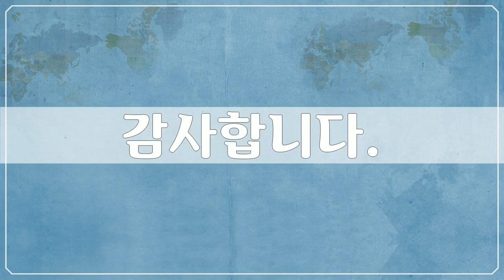마다가스카르 바다, Africa, Madagascar Sea, 22개 마다가스카르 사진들 by 신미식, 공유마당, CC BY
1만개 이상의 다양한 컨텐츠들을 목록별로 구분하여 재생목록에 정리하였습니다.